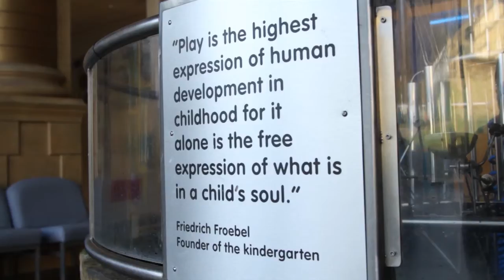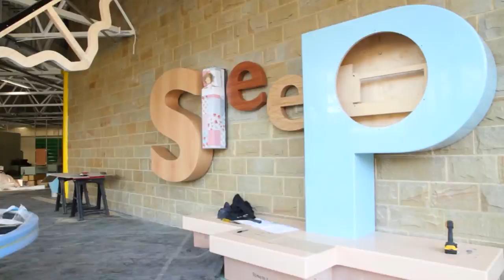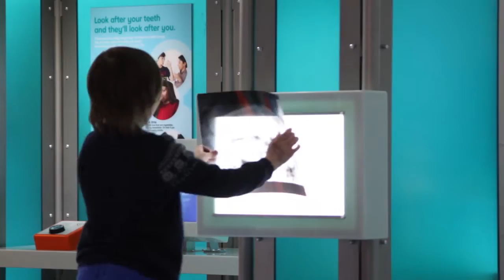Eureka! All About Me gallery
A brand new gallery opened April 2013.